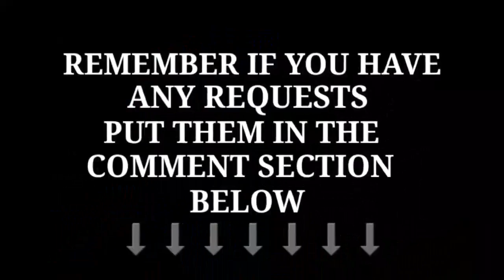Trivia Time 1